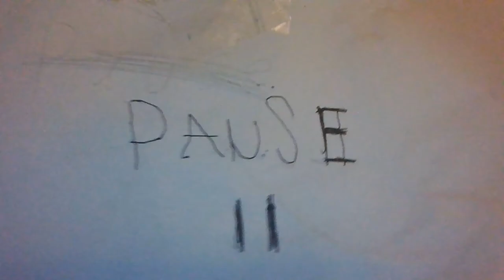Sign of The Beaver Movie